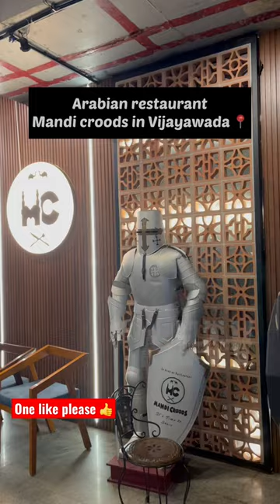Arabian Mandi croods in Vijayawada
Arabian restaurant Mandi croods in Vijayawada📍
Tasty Food but ( Little Expensive) My opinion

Location : Mandi croods Vijayawada
D.no 50-20-1b suryaprakash square Gurunanak colony, Kaviraju Tripuraneni Ramaswamy Rd, Vijayawada, Andhra Pradesh 520010